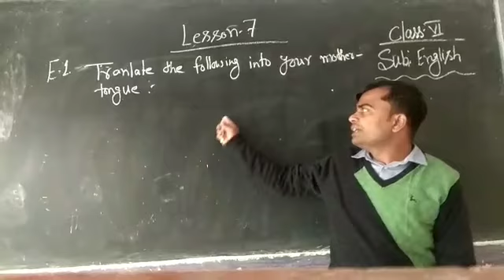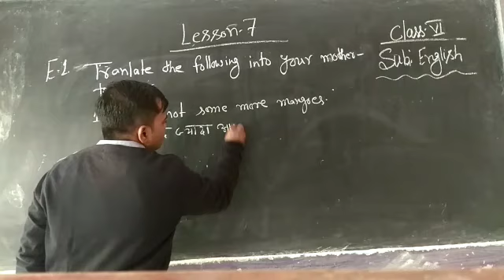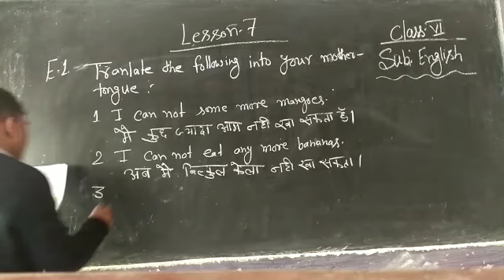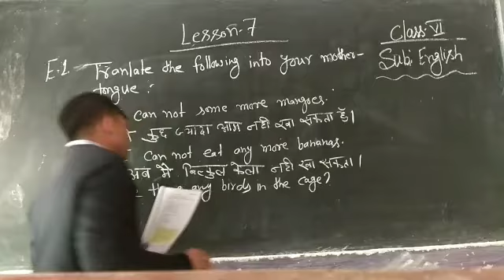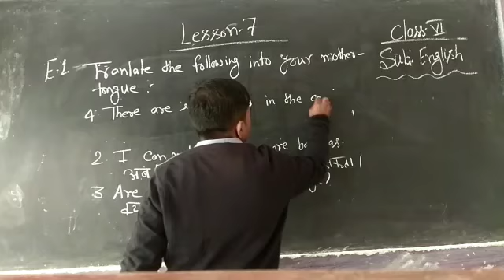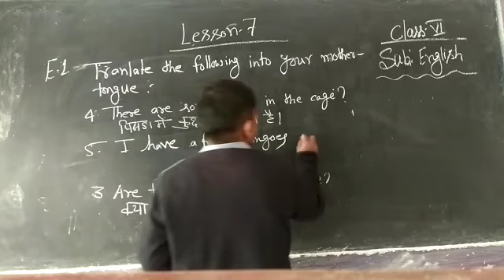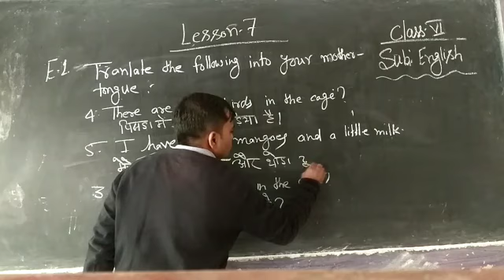English Class VI Lesson 7